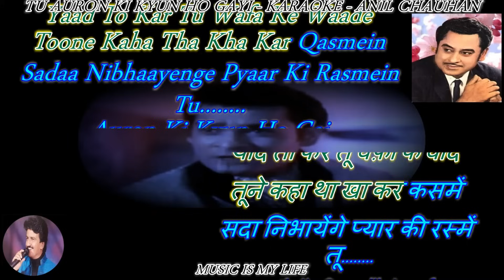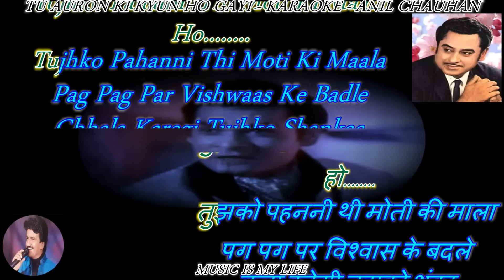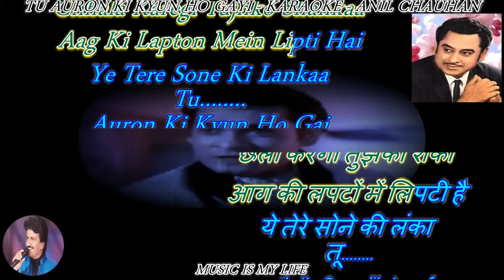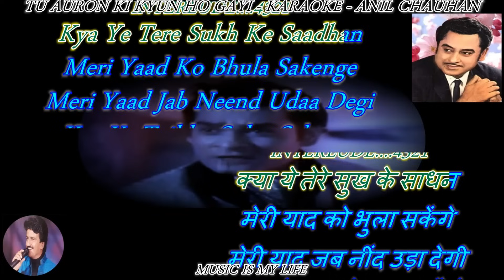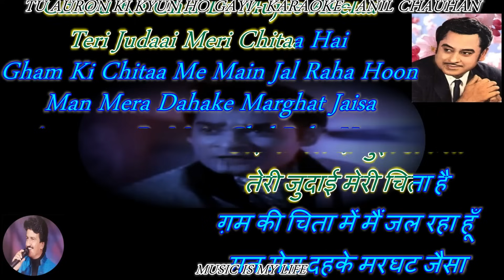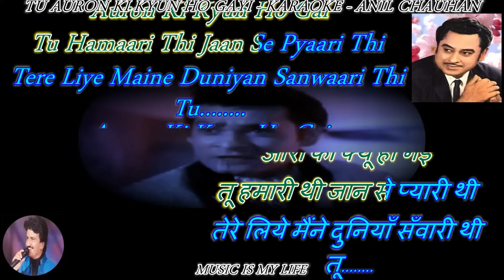Tu Auron Ki Kyun Ho Gayi- Karaoke With Scrolling Lyrics Eng.& हिंदी